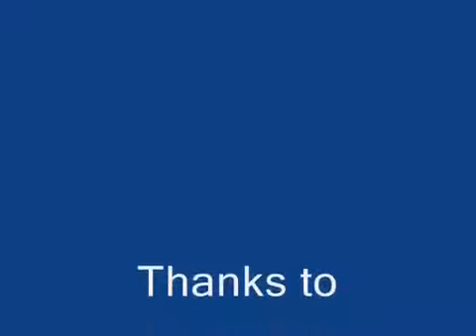SKBC 2006 - Lefty Fu Pt 3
It has been uploaded here to provide a single location for people to find information on combat/training.
If you know the original uploader/owner of the video mention it in the comments so that they may be credited.